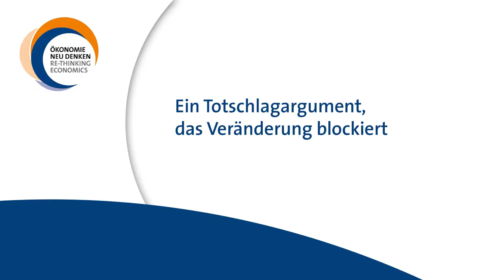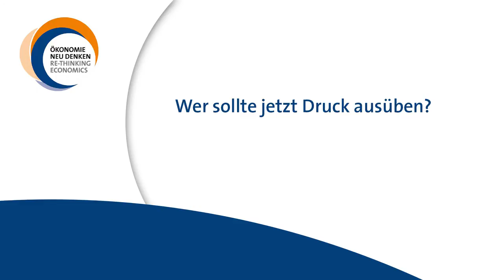Britta Kuhn: Ökonomen müssen aufklären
Woran hapert es bei der Regulierung der Finanzmärkte? Britta Kuhn, die an der Wiesbaden Business School Volkswirtschaft lehrt, hat eine klare Diagnose und entkräftet ein gerne gebrauchtes Totschlagargument, das jede Veränderung hemmt.